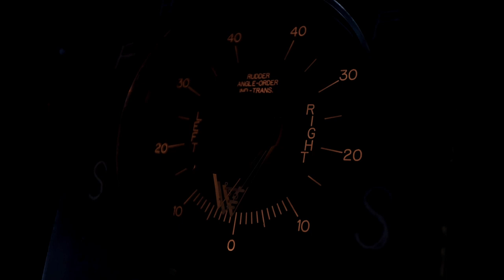NATO Allies and partners take part in Exercise Sea Breeze 21 in the Black Sea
BLACK SEA
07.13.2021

SYNOPSIS
Standing NATO Maritime Group 2 took part in exercise Sea Breeze, which began on 28 June in the Black Sea. The annual exercise, now in its 21st iteration is co-hosted by the United States and Ukraine and aims to strengthen maritime security in the Black Sea region This year’s exercise, which wrapped up on 10 July, saw more than 30 countries, including 15 NATO Allies, train together. Participants exercised amphibious operations, ship interdictions and anti-submarine warfare, among other maritime missions. During the exercise, the multinational flotilla was shadowed by ships from the Russian Federation Navy, including the frigate RFS Ladny. Footage includes shots of ships sailing in formation; the US Navy destroyer USS Ross conducting a gunnery exercise; the RFS Ladny sailing past the USS Ross; and an interview with the captain of the USS Ross, Commander John D. John. NATO videographers were vaccinated prior to filming and were not required to wear masks or practise social distancing on board the USS Ross.

Maritime
US Navy
Black Sea
Sea Breeze
SNMG2